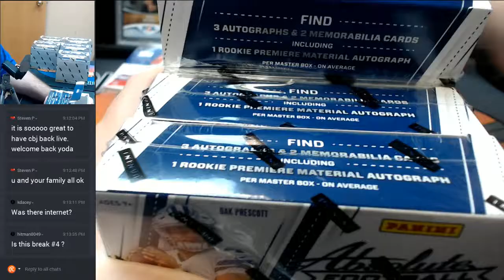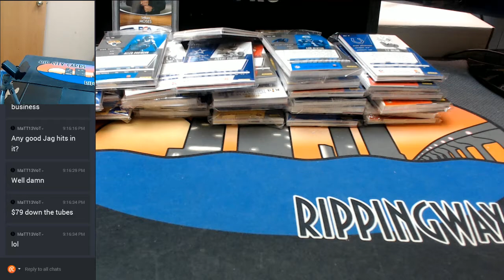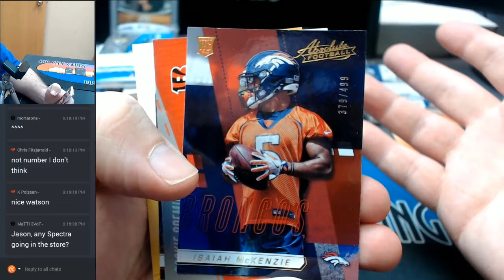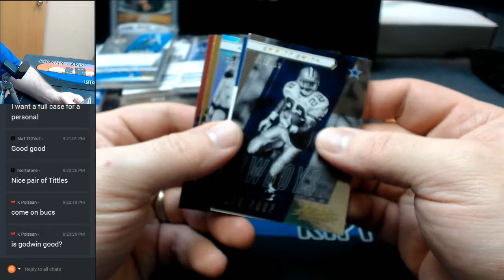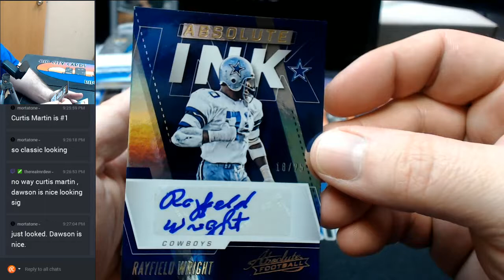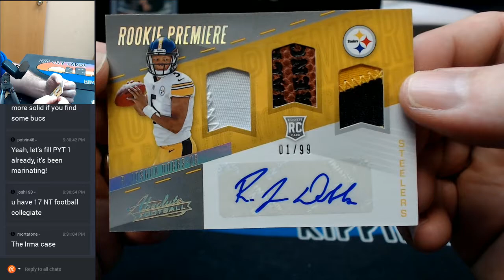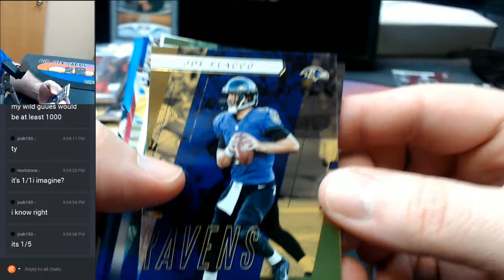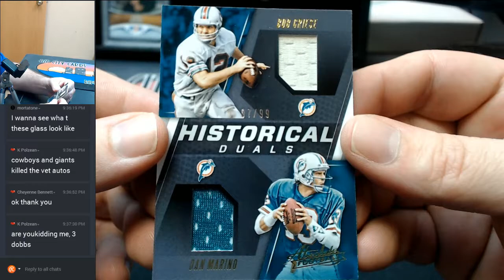2017 Absolute Football Full Case EBAY #4